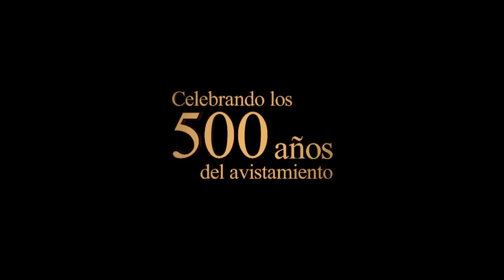Prensa.com: Lujo en el despacho de la Defensora Patria Portugal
Dentro del despacho de Patria Portugal.